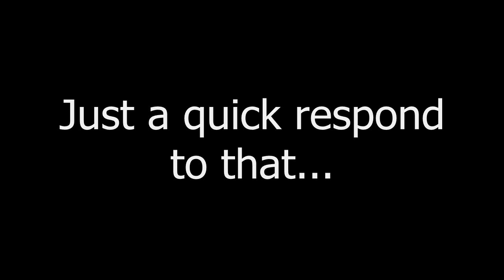Just Responding to that...uh...railgun thing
I Just need to do something for a while...

For those of you who don't know what is talking about. well do you know that guy from the right